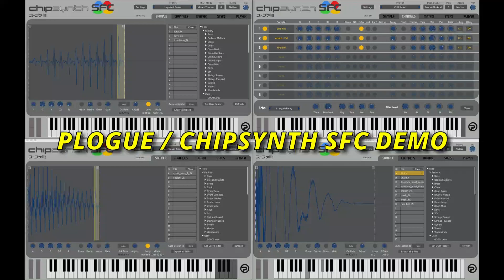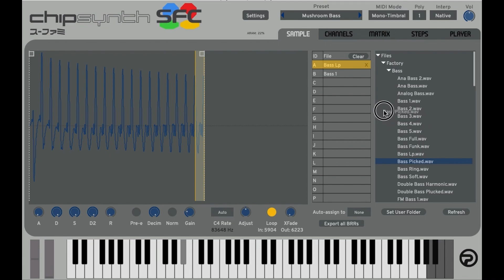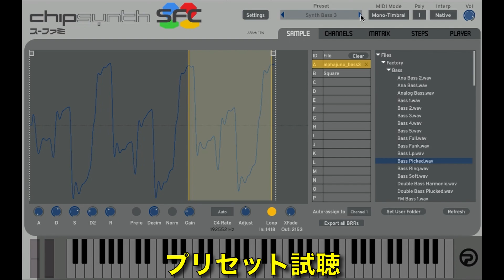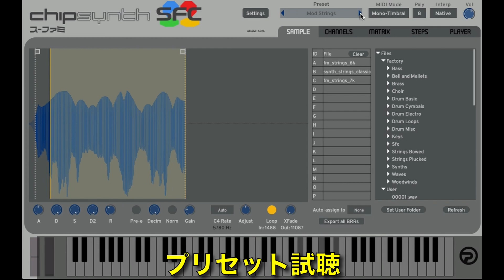CHIPSYNTH SFC DEMO